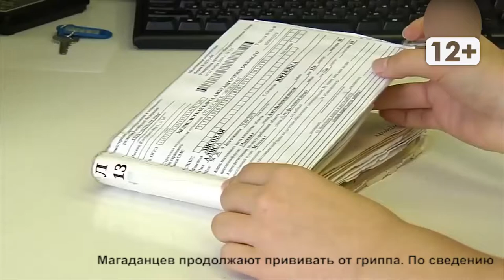Иммунизация населения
Магадан 2020